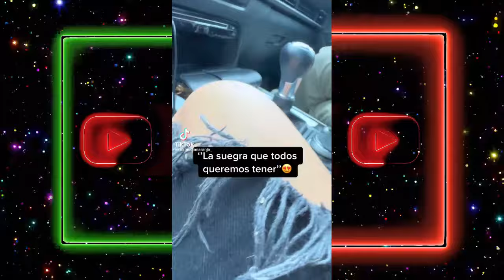🔥HUMOR VIRAL #21 🇲🇽 PURO HUMOR 🤣😏🥵🤙🏻 memes mexicanos